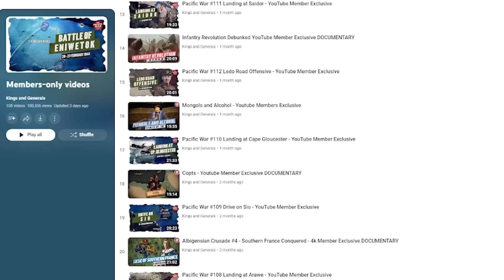Indus Valley Civilization - Ancient Civilizations DOCUMENTARY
🎥 Join our YouTube members and patrons to unlock more than 170 exclusive videos or patron and Paypal as well!

Kings and Generals historical animated documentary series on the history of ancient civilizations and India continues with a video on the Indus Valley Civilization, as we will discuss the rise of this civilization, its culture, religion, cities, including Harappa and Mohenjo Daro and trade.

The video was made by Galang Pinandita, while the script was developed by Christos Nicolaou, the video was narrated by Officially Devin

00:00 Introduction to South Asia and the Indus Valley Civilization
02:00 Historical Background and Early Settlements
04:34 Rise and Growth of Indus Cities
07:08 Life in Indus Villages and Urban Centers
10:26 Indus Trade Networks and Cultural Exchange
16:00 Decline and Legacy of the Indus Valley Civilization